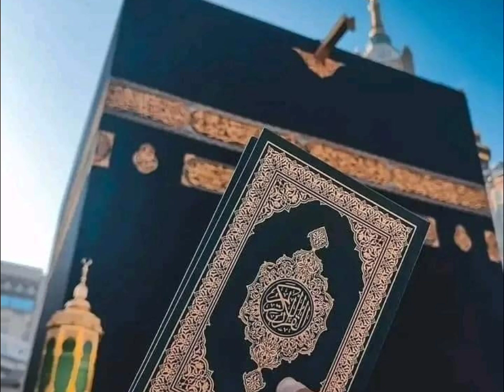Beautiful Photos of KHANA E KAABA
Beautiful Old and New Photos of KHANA E KAABA
khana e kaba
Photo of khana kaba
Early photo of MAKKAH
old makkah
Khana kaba
Khana kaba beautiful videos
Khana kaba beautiful pics
Khana kaba photo
Khana kaba photos
Khana kaba images
Kaba photo
Old pictures of kaaba makkah
Kaaba
kaaba sharif
mecca